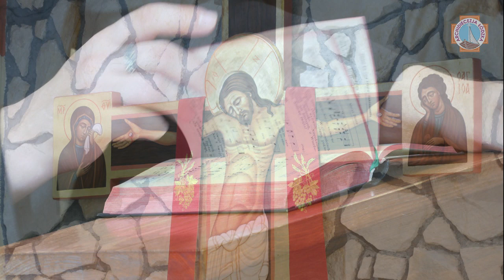Święcenia Kapłańskie w Archidiecezji Łódzkiej | dn. Adrian Anielak | Łódź 2020